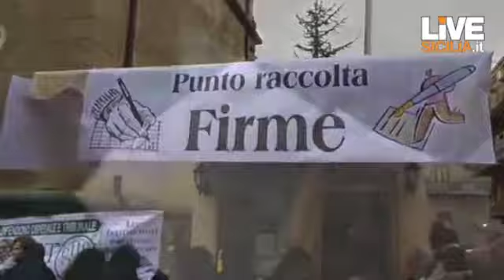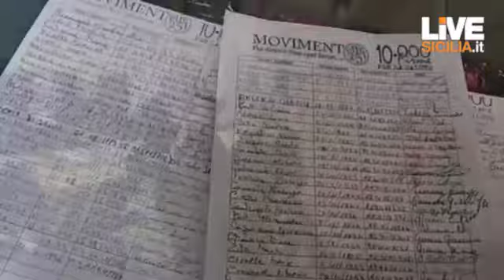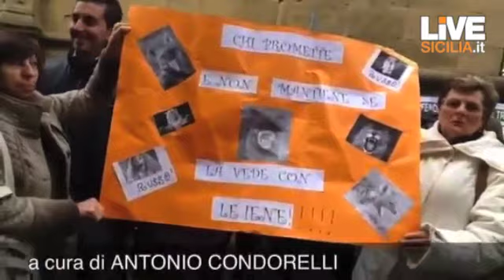Russo contestato a Mistretta.m4v